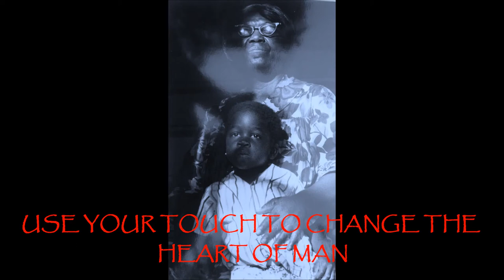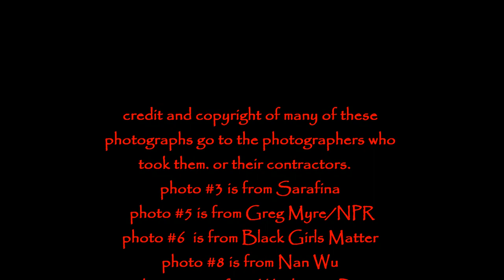For Our Children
This song in draft form will be professionally recorded later with male and female duet and children's chorus. Written many years ago, it's here to only convey its message and speaks to the way children are ill treated by adults around the planet. I've dedicated it to my dear friend Nkonyezi Nanyamka who passed suddenly in 2012. She was a fearless youth leader in the Dallas Ft Worth area and fighter for justice/social causes.